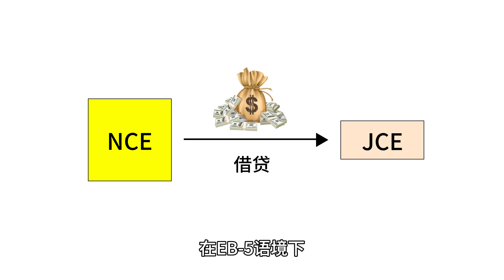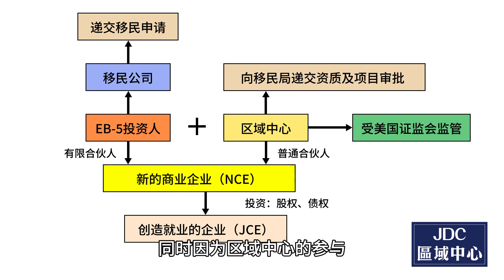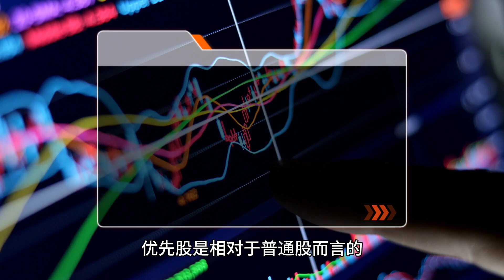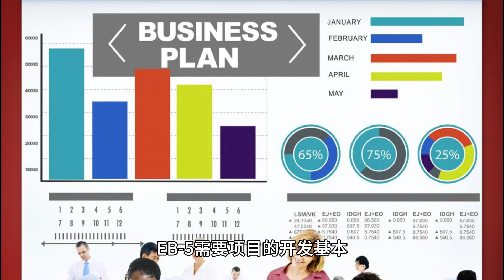EB-5常识科普：EB-5区域中心融资中的股权模式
关注EB-5投资签证移民的投资人们都应该知道，EB-5投资分为两种类型：直投和区域中心投资模式。今天我们就来了解一下在EB-5区域中心投资模式中的融资模式。EB-5区域中心投资模式中的融资模式有两种类型，一类是股权模式，一类是债权模式，这在我们上一期的视频中已经进行过讲解，那么其中的股权模式具体结构如何呢？

本期视频将为您一一解答